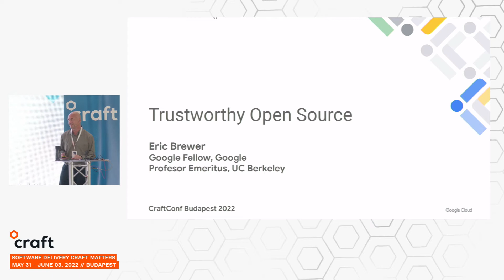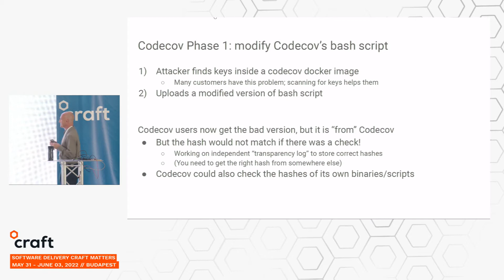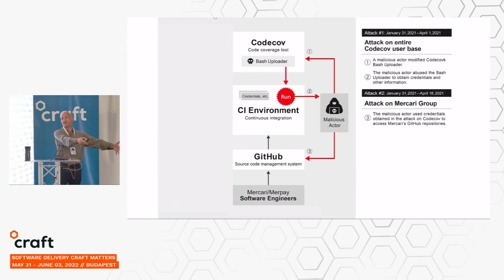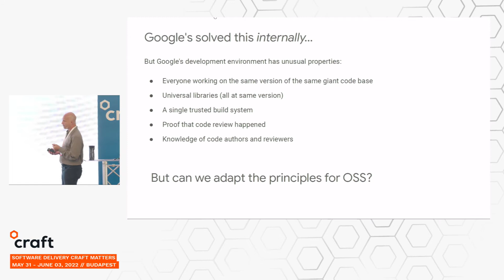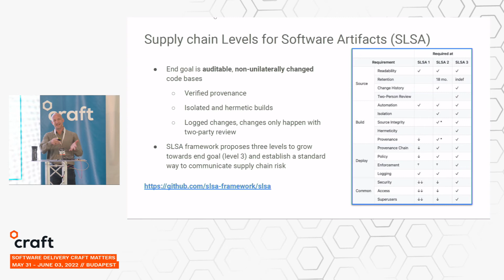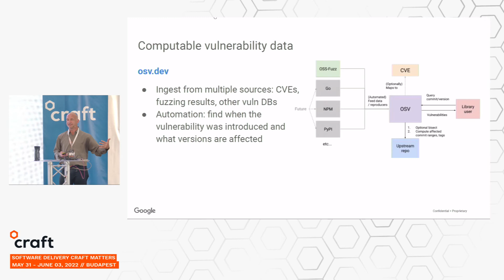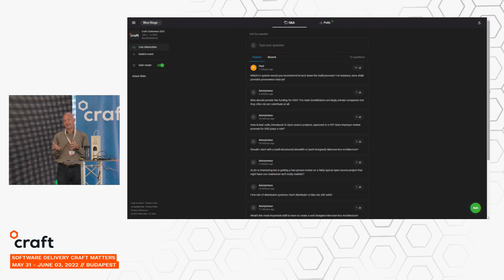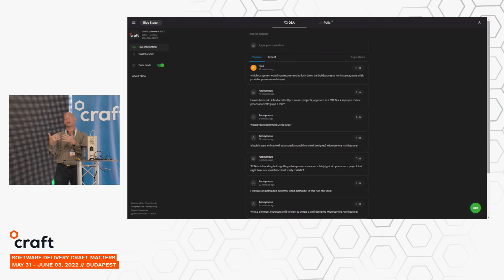Open Source Security: The World Needs Our Help - Eric Brewer | Craft Conference 2022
This talk was recorded at Craft Conference 2022. Eric Brewer from Google and UC Berkley spoke about open-source software. It has become critical to the infrastructure of daily life. Despite this vaunted role, the "free" aspects of open source that make it easy to consume also make it hard to support well. To really address the ongoing challenges, especially around security, we need to collectively invest in a sustainable support model that includes funding from the many beneficiaries. This is not an easy path, but we collectively support all kind of critical infrastructure today, including electricity, roads, water and communications, all of which make use of software.